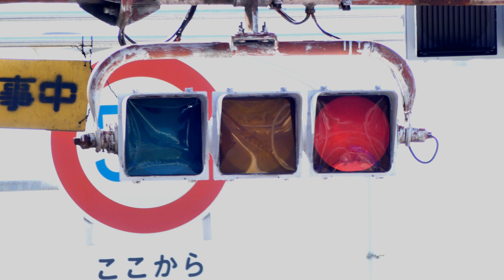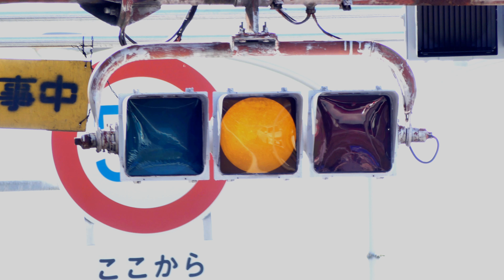絶滅の危機!? もはや秒読み... 2018.11.4 仁保3丁目の3M 偏光灯器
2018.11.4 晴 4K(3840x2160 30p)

※悲報 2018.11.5 撤去されてしまいました...

3M 偏光灯器 / 広島県広島市南区仁保3丁目

更新が近い貴重な 3M 偏光灯器 を訪れました
動画はたくさん撮影しましたが取り急ぎの投稿です...
あ～ 後どれくらい残っているのでしょうか...